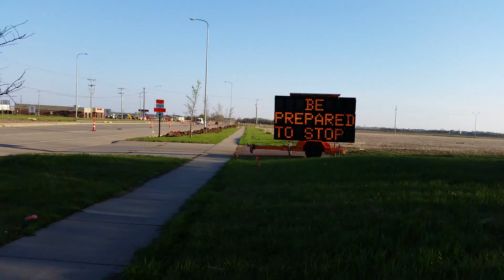Code 3 injury accident. 271st between Cliff and MN(1)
Persons ejected from car